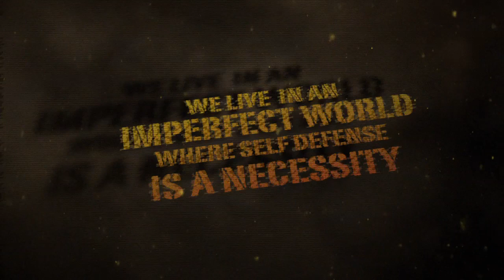Motion Graphics - Tornado Speed Release Pepper Spray TVC 120 - 3D Modeling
With units still in the advanced R and D stage and no actual device for us to work with, Tornado gave us a challenge to produce a 2 minute commercial for it's ground breaking self defence system.

Working only with Solid Works 3D engineering files of the product, we decided to keep the whole project in a 3D environment, aiming for a highly stylized and branded TV commercial. Our objective was to show in just a couple of minutes, the versatility and power of their small personal self defence system.

From an opening of darkness and fear we move into a high impact 3D demonstration of the product and close with 3D renditions of where the system can be used and positioned in your car, mobile home, house or even on your person for quick and easy deployment when it's needed the most.

In addition to the TV commercial we were also asked to model a realistic human hand that would be used as part of a trade show display, protruding from the front of the display holding the device itself. Working with our modelling partners Miniature Effects we designed a hand that could hold the device securely and also be flexible enough to allow the device to be removed to change batteries.